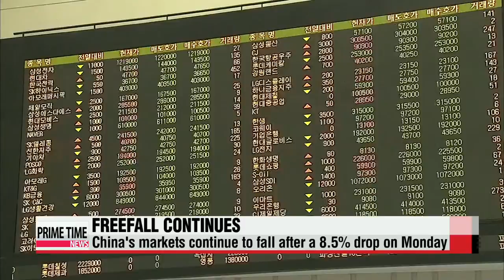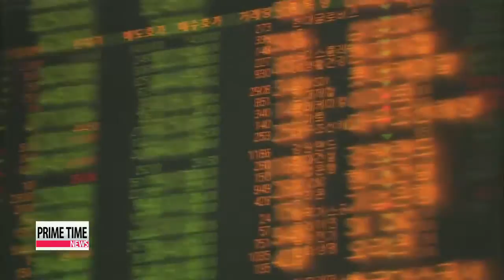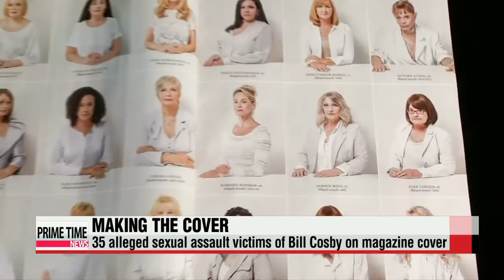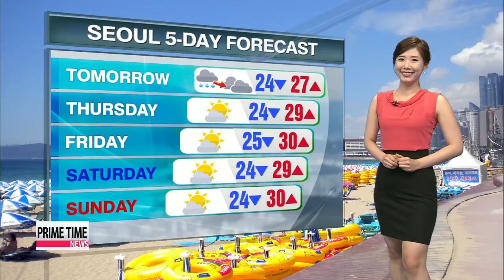PRIME TIME NEWS 22:00 Korea declares de facto end to MERS outbreak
PRIME TIME NEWS 22:00
The Korean government announces a ′de-facto′ end to MERS, as no new cases were confirmed for 23 straight days,... and zero patients in quarantine.
North Korea′s ambassador to China defends Pyongyang′s nuclear program as a necessity to protect itself from Washington and Seoul′s hostilities, demanding the world to stop comparing the communist state to Iran.
China′s stock market continues to fall,... striking fear in investors around the world.
Korea′s Financial Services Commission vows to stay vigilant and look out for possible effects the Chinese slump could have on the Korean economy.
All next on Prime Time News.
Hello... and welcome to Prime Time News... on this Tuesday, July 28th.
I′m Daniel Choy.
And I′m Hwang Ji-hye.
Title: Korea declares de facto end to MERS outbreak
It′s been almost ten weeks since the first case of Middle East Respiratory Syndrome was reported in Korea.
Today the government has declared the de facto end to the outbreak.
Officials say we can breathe a little easier now.
Han Da-eun starts us off.
"All 15 hospitals affected by the MERS outbreak have been released from special watch. On top of this,.. no new cases have been confirmed for 23 straight days,... and the number of people in quarantine is zero. Given the circumstances,... the government and the medical world believe our citizens can relax. The virus no longer poses a threat."
The battle is virtually over.
Prime Minister Hwang Kyo-ahn on Tuesday announced a de facto end to the MERS outbreak that claimed 36 lives and infected 186 people in Korea.
The declaration comes 69 days since the first case was confirmed on May 20th.
The prime minister encouraged the public to continue on with their daily lives without the slightest concern about MERS.
Hwang added that he hoped to see citizens fully reengage in the various economic, cultural and educational activities they were involved in before the outbreak.
Apologizing for the government′s poor handling of the crisis in the early stages, the prime minister pledged to examine the reasons why... to learn from the mistakes that were made.

"I will find out what went wrong with the initial response to the outbreak and take all the necessary follow-up measures."
The prime minister vowed to uphold the elevated watch level at medical facilities until the outbreak is declared officially over.
Eleven of the twelve remaining MERS patients still in hospital have tested negative, but one patient has shown mixed results, and is set to undergo further testing this week.
The official end to the outbreak is expected to come at the end of next month,... as the World Health Organization suggests a 28-day "wait-and-see period" after the final MERS patient tests negative.
Title: Seven countries call off MERS travel advisories for Korea
Seoul′s foreign ministry says seven countries have lifted their travel advisorie